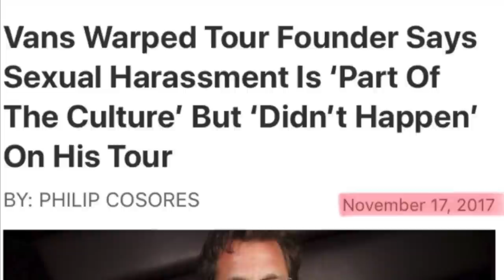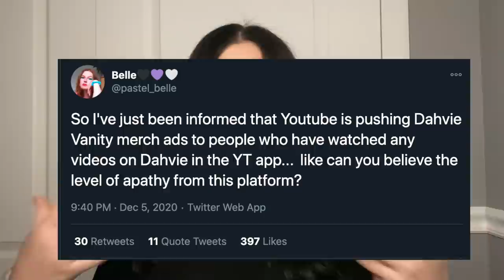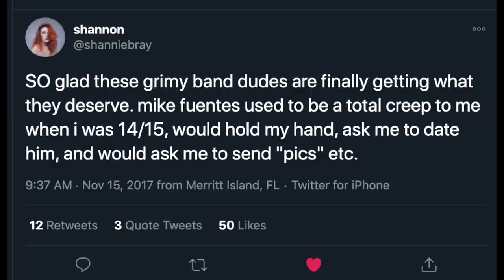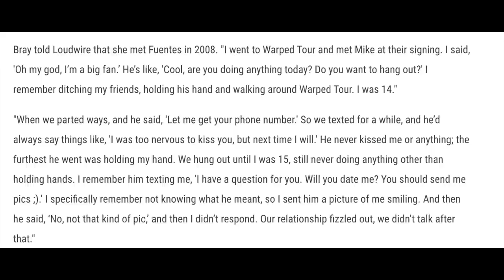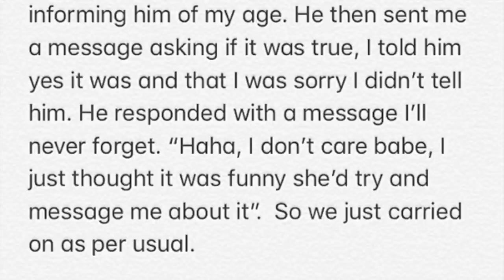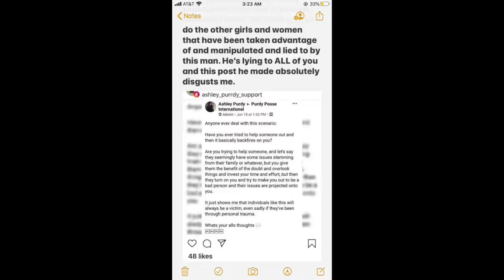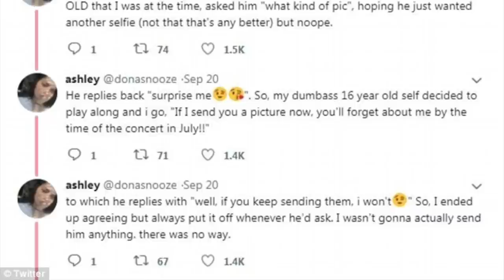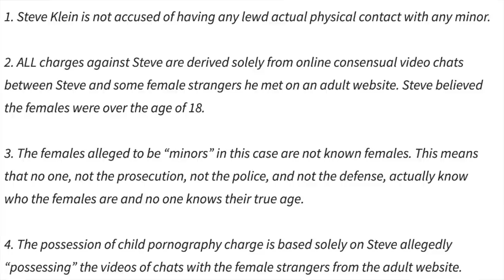What Do These Bands Have In Common? | PART ONE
I had like 4 more bands included in just this video alone and literally had to cut it down because it would be too long (which is really scary).

☆VIDEO LINKS / ARTICLES / RESEARCH:☆

➤ Panic! At The Disco (Kenny Harris)

▸Amazon Wishlist

✭FOR HELP✭
▸ Crisis Text Line: text: 74174
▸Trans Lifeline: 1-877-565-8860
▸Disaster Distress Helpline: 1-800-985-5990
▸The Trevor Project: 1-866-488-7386